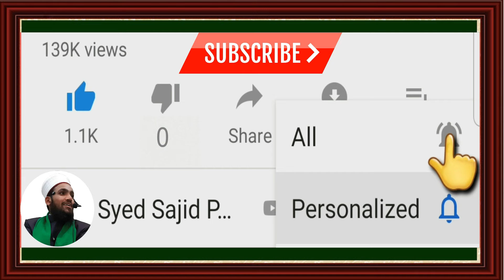Kahan Se Main Laoun Jawab e Muhammad Naat Shareef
Kahan Se Main Laoun Jawab e Muhammad | Kalam e Kamil Hyedrabad | Darga Hazrat Hasan Chishti Humnabad